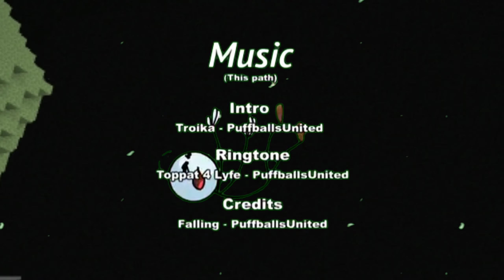The Betrayed ending but it's in the end dimension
2 things

1.) it's snowy in the end
2.) Defeating the Dragon does n̶o̶t̶ exist